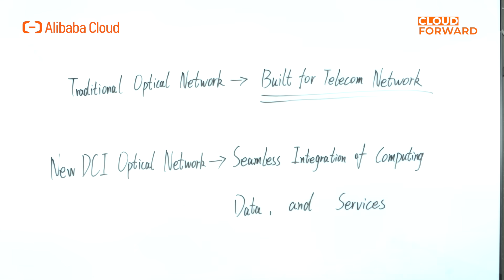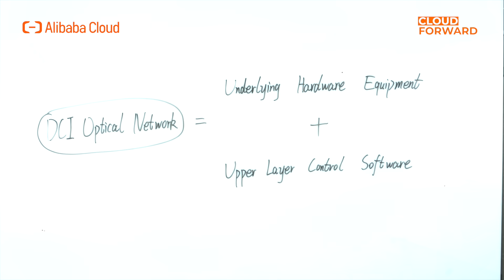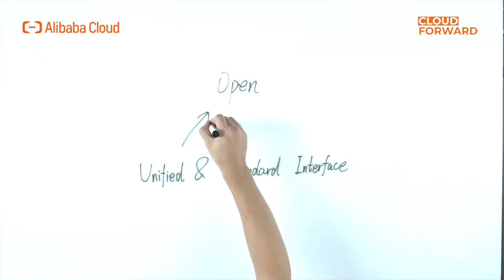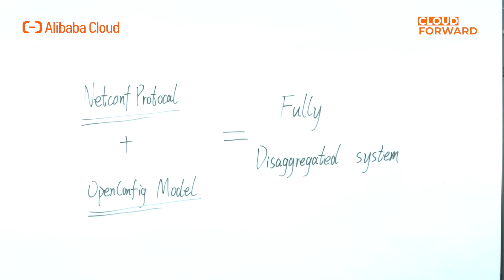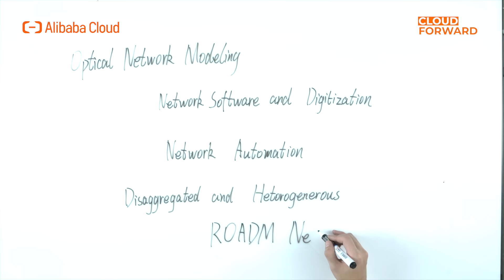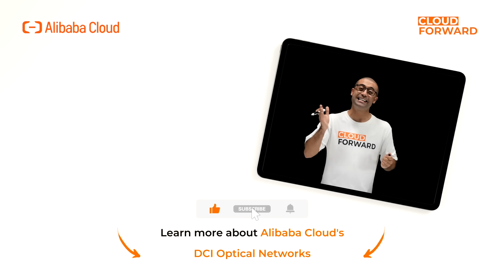Alibaba Infrastructure Service | DCI Optical Networks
In this episode, we'll be talking about the network that interconnects data centers: the optical network. How to maximize the network performance with limited fiber resources?